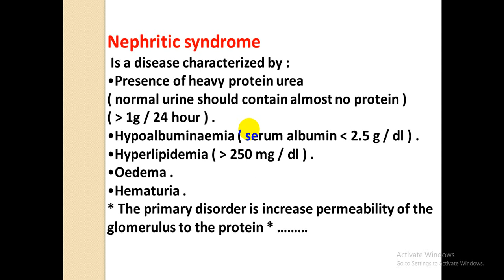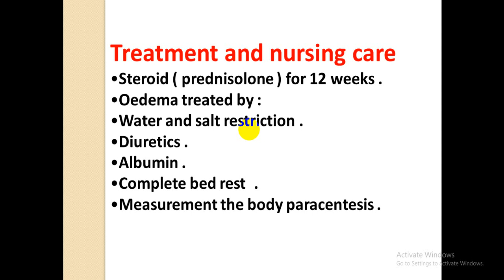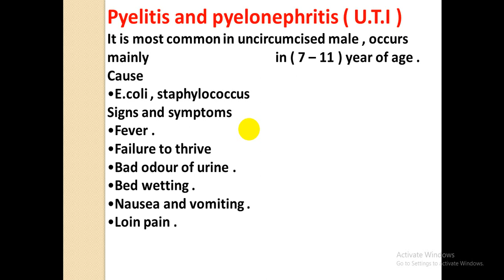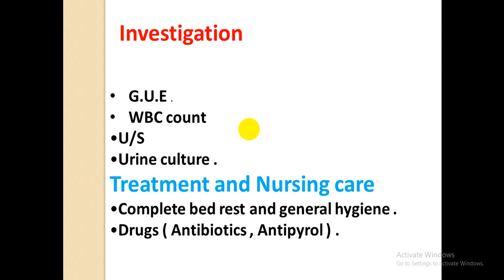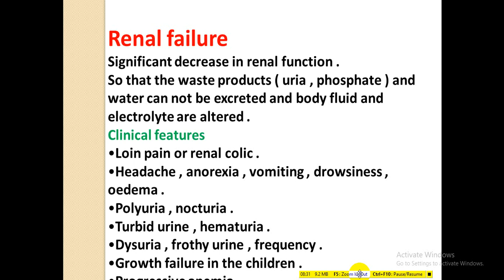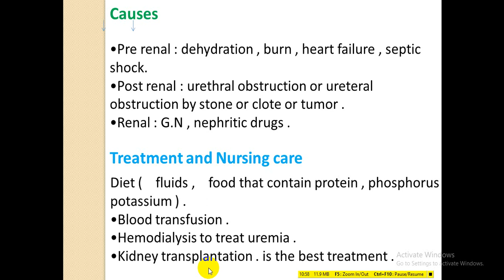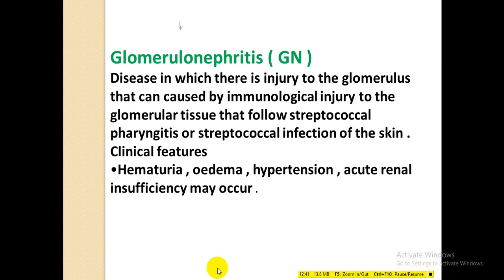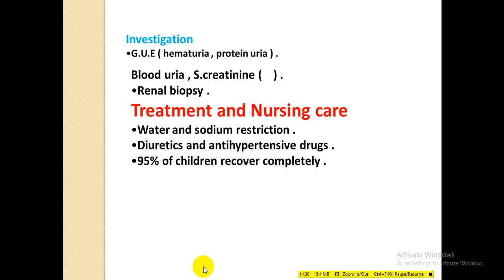Nursing Care of Urinary Tract Disease